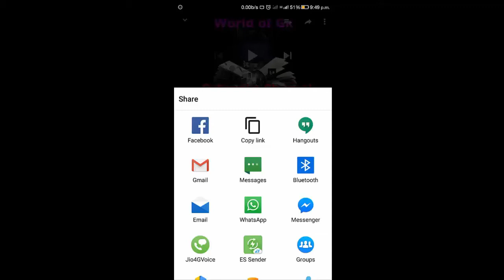HOW TO MAKE PAPER FLOWER WALL PAPER